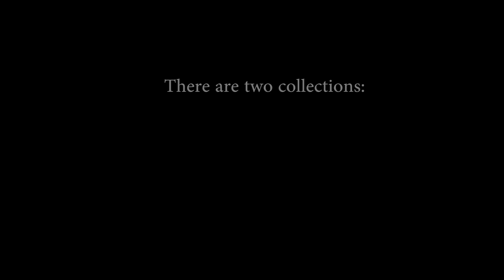BAYMAX as ELSA